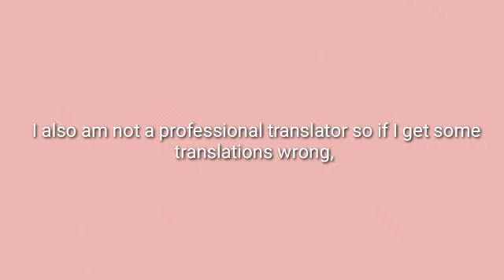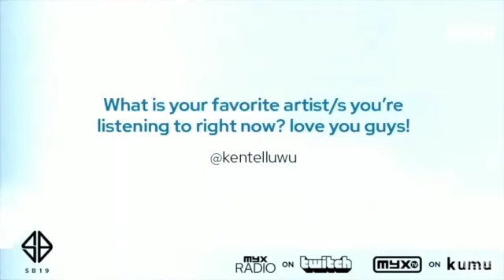Proof Of Kentell Existence 💕{with english subs}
All of the videos aren't mine I got most of them from youtube and some from Twitter..

STAN SB19 FOR CLEAR SKIN